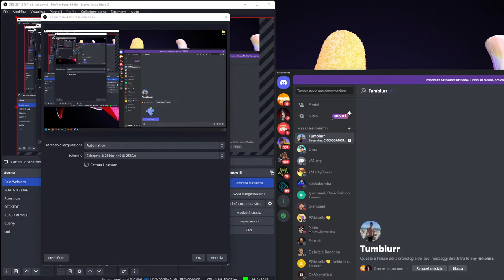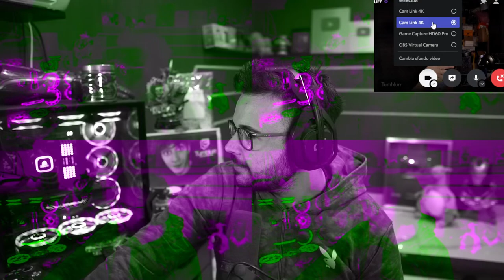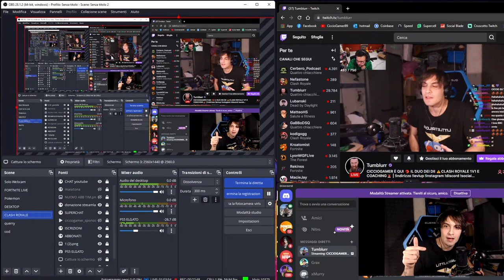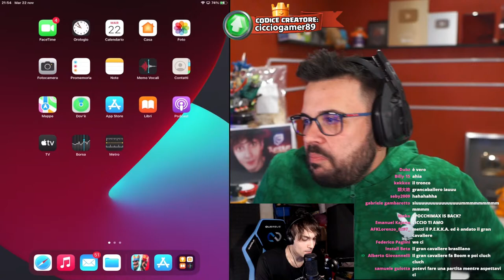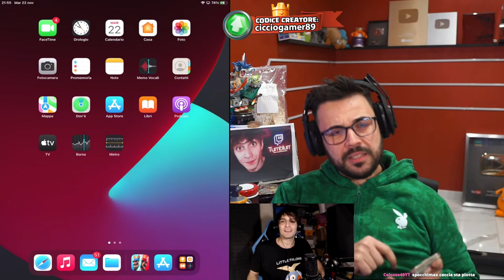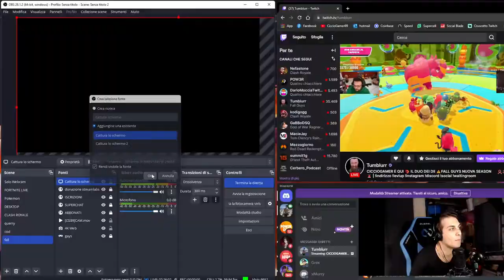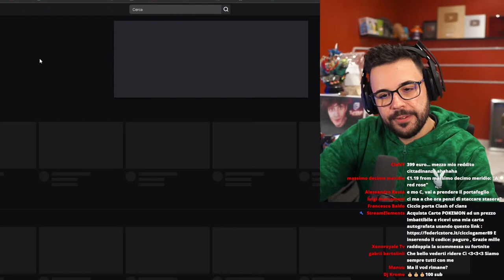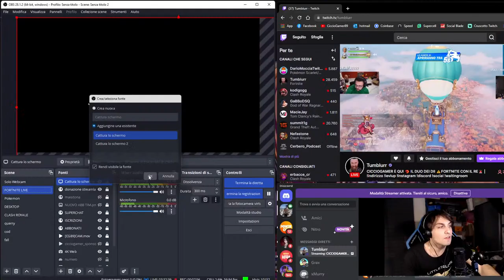🔴Live : i KING INSIEME - CiccioGamer89 e BLUR